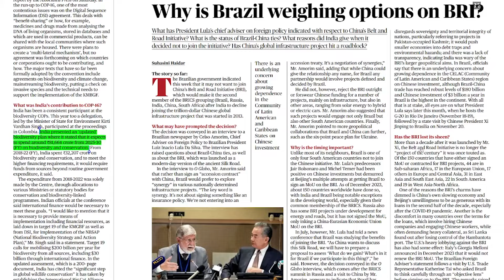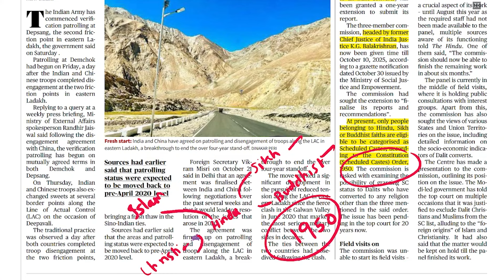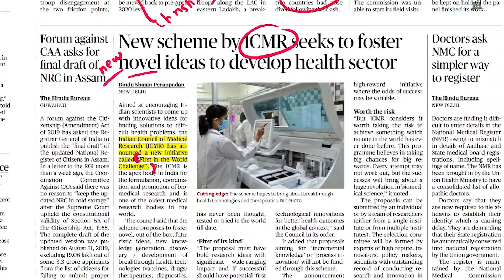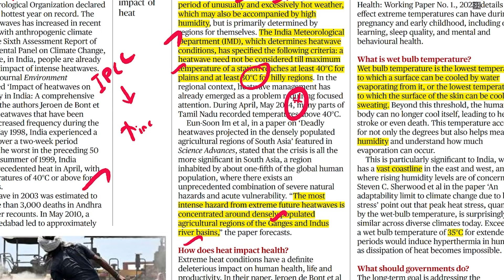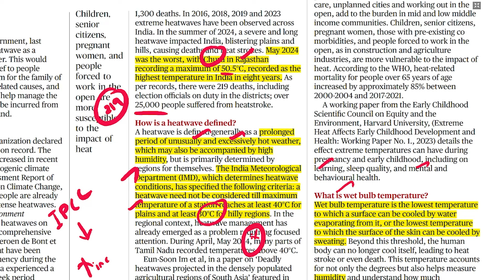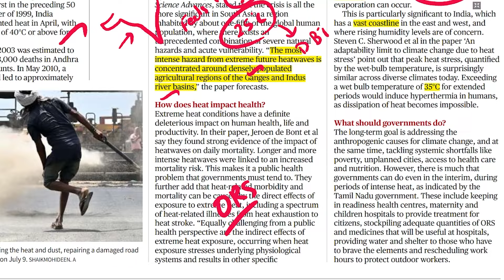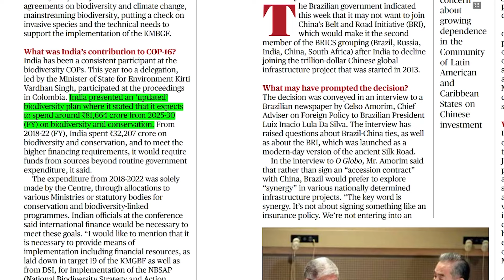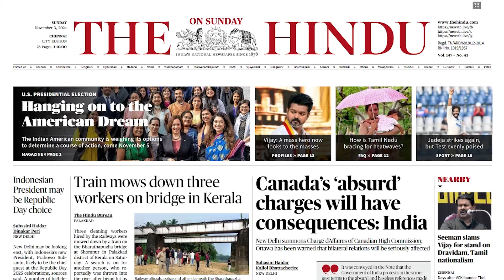HINDU NEWSPAPER | 03.11.2024 | ஆங்கில செய்தித்தாள் தமிழில் | Suresh IAS Academy